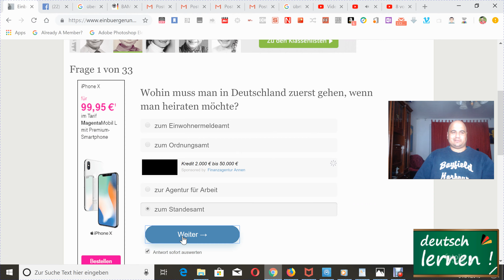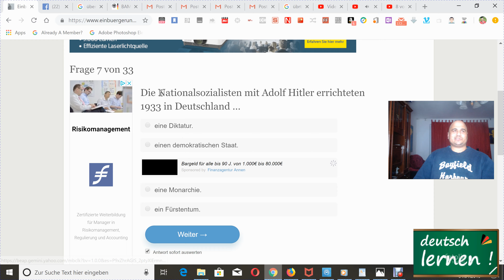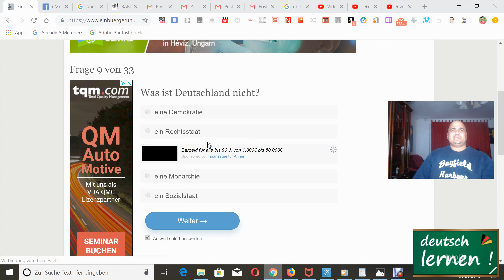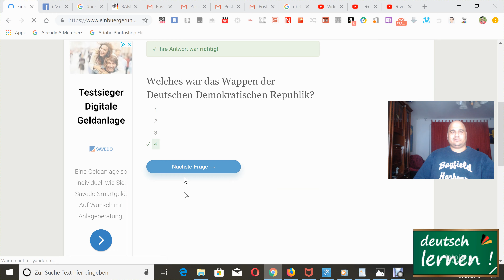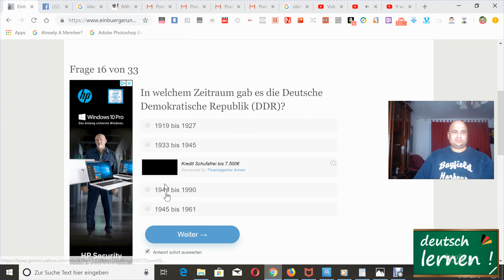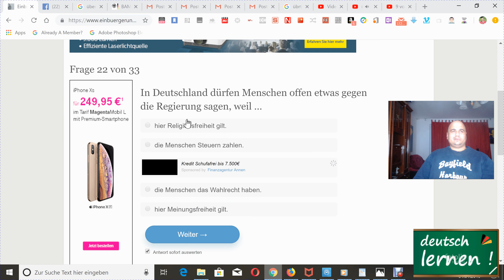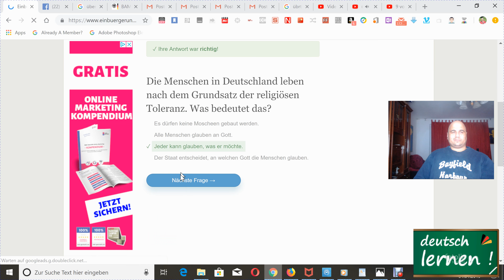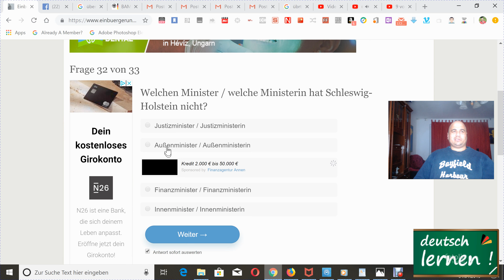Einbürgerungstest mit Fragen aus Schleswig-Holstein Das Land zwischen der Nord- und Ostsee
Was ist Deutschland nicht?

eine Demokratie
ein Rechtsstaat
eine Monarchie
ein Sozialstaat
10.
Die Zusammenarbeit von Parteien zur Bildung einer Regierung nennt man in Deutschland …

Einheit.
Koalition.
Ministerium.
Fraktion.

11.
Welches war das Wappen der Deutschen Demokratischen Republik?

Bild anzeigen

1
2
3
4
12.
Wer entscheidet, ob ein Kind in Deutschland in den Kindergarten geht?

der Staat
die Bundesländer
die Eltern/die Erziehungsberechtigten
die Schulen
13.
Deutschland ist Mitglied des Schengener Abkommens. Was bedeutet das?

Deutsche können in viele Länder Europas ohne Passkontrolle reisen.
Alle Menschen können ohne Personenkontrolle in Deutschland einreisen.
Deutsche können ohne Passkontrolle in jedes Land reisen.
Deutsche können in jedem Land mit dem Euro bezahlen.
14.
Was bedeutete im Jahr 1989 in Deutschland das Wort „Montagsdemonstration“?

In der Bundesrepublik waren Demonstrationen nur am Montag erlaubt.
Montags waren Demonstrationen gegen das DDR-Regime.
Am ersten Montag im Monat trafen sich in der Bundesrepublik Deutschland Demonstranten.
Montags demonstrierte man in der DDR gegen den Westen.

15.
Welche Religion hat die europäische und deutsche Kultur geprägt?

der Hinduismus
das Christentum
der Buddhismus
der Islam
16.
In welchem Zeitraum gab es die Deutsche Demokratische Republik (DDR)?

1919 bis 1927
1933 bis 1945
1949 bis 1990
1945 bis 1961

17.
Der erste Bundeskanzler der Bundesrepublik Deutschland war …

Ludwig Erhard.
Willy Brandt.
Konrad Adenauer.
Gerhard Schröder.
18.
Welches Land ist ein Nachbarland von Deutschland?

Finnland
Dänemark
Norwegen
Schweden
19.
Sie möchten bei einer Firma in Deutschland Ihr Arbeitsverhältnis beenden. Was müssen Sie beachten?

die Gehaltszahlungen
die Arbeitszeit
die Kündigungsfrist
die Versicherungspflicht
20.
Welchem Grundsatz unterliegen Wahlen in Deutschland? Wahlen in Deutschland sind …

frei, gleich, geheim.
offen, sicher, frei.
geschlossen, gleich, sicher.
sicher, offen, freiwillig.

21.
Welches Gericht ist in Deutschland bei Konflikten in der Arbeitswelt zuständig?

das Familiengericht
das Strafgericht
das Arbeitsgericht
das Amtsgericht
22.
In Deutschland dürfen Menschen offen etwas gegen die Regierung sagen, weil …

hier Religionsfreiheit gilt.
die Menschen Steuern zahlen.
die Menschen das Wahlrecht haben.
hier Meinungsfreiheit gilt.

23.
Welches ist das Wappen der Bundesrepublik Deutschland?

Bild anzeigen

1
2
3
4
24.
Sie haben in Deutschland einen Fernseher gekauft. Zu Hause packen Sie den Fernseher aus, doch er funktioniert nicht. Der Fernseher ist kaputt. Was können Sie machen?

eine Anzeige schreiben
den Fernseher reklamieren
das Gerät ungefragt austauschen
die Garantie verlängern
25.
Wenn Sie sich in Deutschland gegen einen falschen Steuerbescheid wehren wollen, müssen Sie …

nichts machen.
den Bescheid wegwerfen.
Einspruch einlegen.
warten, bis ein anderer Bescheid kommt.
26.
Die Menschen in Deutschland leben nach dem Grundsatz der religiösen Toleranz. Was bedeutet das?

Es dürfen keine Moscheen gebaut werden.
Alle Menschen glauben an Gott.
Jeder kann glauben, was er möchte.
Der Staat entscheidet, an welchen Gott die Menschen glauben.
27.
Was gab es in Deutschland nicht während der Zeit des Nationalsozialismus?

freie Wahlen
Pressezensur
willkürliche Verhaftungen
Verfolgung der Juden
28.
Was ereignete sich am 17. Juni 1953 in der DDR?

der feierliche Beitritt zum Warschauer Pakt
landesweite Streiks und ein Volksaufstand
der 1. SED-Parteitag
der erste Besuch Fidel Castros

29.
Was ist die Hauptaufgabe eines Richters / einer Richterin in Deutschland? Ein Richter / eine Richterin …

vertritt Bürger und Bürgerinnen vor einem Gericht.
arbeitet an einem Gericht und spricht Urteile.
ändert Gesetze.
betreut Jugendliche vor Gericht.
30.
Welcher Stimmzettel wäre bei einer Bundestagswahl gültig?

Bild anzeigen

1
2
3
4
31.
Welches Bundesland ist Schleswig-Holstein?

Bild anzeigen

1